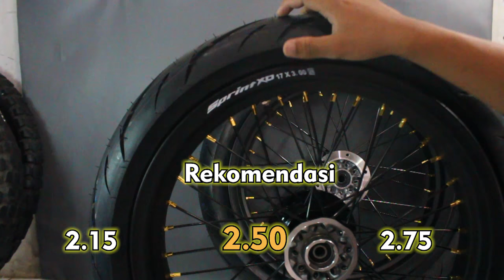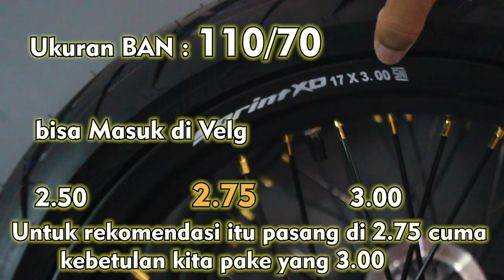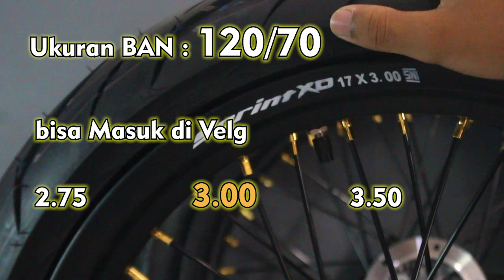TIPS PILIH BAN DAN VELG IDEAL UNTUK SUPERMOTOAN !! WAJIB NONTON.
Halo Sob,
Nah Karena Banyak dari Kalia yang suka Nanyain " Bang ukuran Segini cocok gk ? " ,,, Jadi Saya Buatin Ajah Sekalia Video Pembahasan Mengenai Size Ban Dan Velg Untuk Supermotoan .. Penasaran ?? Yuk Tonton Video nyaa

Catata :
Ukuran Ban Set Yang Saya Tampilkan itu
- 110/70 -17 BAN & 3.00 Velg
- 130/70 - 17 BAN & 3.50 Velg

Chek Barang Barang Yang Saya Review Di Sini

Tokopedia : Tokopedia.com/Aksesoris-trail
Bukalapak : Bukalapak.com/u/kyxvariasi
Shopee : Shopee.co.id/kyxvariasi

Terima kasih